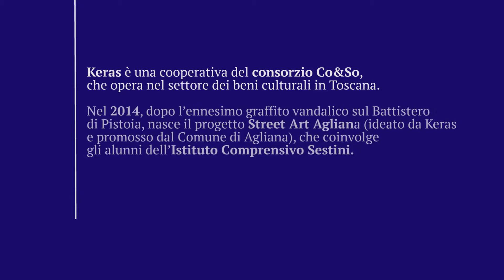STREET ART AGLIANA